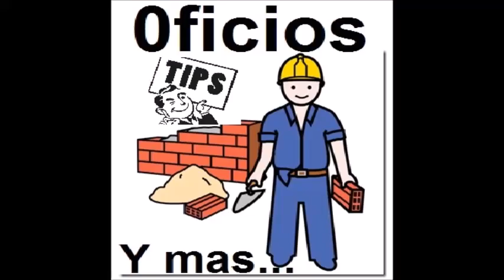El secreto del Platino Incandescente que descompone las planchas actuales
Debido a esta falla tan común en los contactos de los termostatos de las planchas actuales es por lo que dejan de funcionar bien y se funde el fusible.

🔥⚙️ ¿Tu plancha quema el fusible una y otra vez? Este podría ser el verdadero problema 🔧💡

¡Hola amigos de YouTube! En este video te revelo un tip esencial y muy poco conocido sobre las fallas frecuentes en planchas eléctricas, especialmente cuando el fusible se quema repetidamente. Muchas personas, al ver su plancha dañada, simplemente reemplazan el fusible… pero no se dan cuenta de que hay una causa más profunda que puede volver a provocar el daño en segundos.

🔍 1. El error más común al reparar planchas

¿Por qué cambiar solo el fusible no soluciona el problema?

Casos reales de clientes que acuden al taller tras múltiples intentos fallidos de reparación

🔥 2. El papel del platino en el funcionamiento térmico

Qué es el platino en una plancha y cómo actúa como interruptor térmico

Por qué debe despegarse al alcanzar cierta temperatura

Qué sucede si se queda pegado: se pone al rojo vivo y puede soldarse permanentemente, generando calor excesivo

⚡ 3. Consecuencias del platino dañado

Calentamiento incontrolado

Derretimiento del fusible nuevamente

Riesgos de seguridad y daño irreparable a la plancha

🔧 4. La única solución definitiva

Cuando el platino deja de funcionar correctamente, no basta con limpiar o reajustar

Debes cambiar el termostato completo, ya que el daño ocurre internamente en la lámina que lo sostiene

🧠 5. Tips de mantenimiento preventivo

Cómo identificar a tiempo un platino defectuoso

Qué sonidos y comportamientos observar (por ejemplo, el clásico “tic-tic” del termostato funcionando bien)

Qué tipo de aceite o limpieza evitar para no empeorar el problema

🎯 Este video es ideal para:

Aficionados al mantenimiento de electrodomésticos

Técnicos que comienzan a reparar planchas

Personas que quieren ahorrar dinero y evitar frustraciones al reparar sus aparatos en casa

Gracias por acompañarme. ¡Nos vemos en el próximo video con más consejos prácticos desde el taller! 👨‍🔧🔌